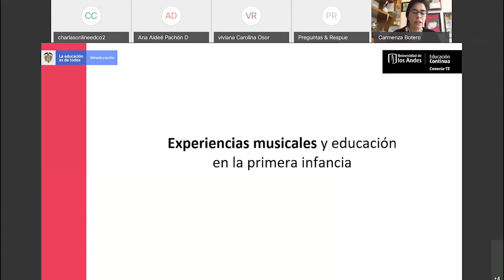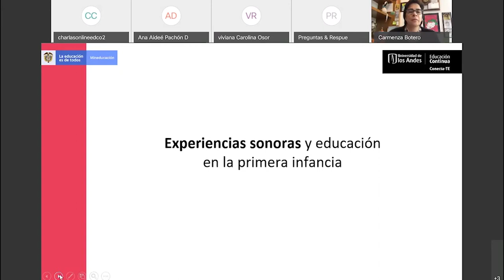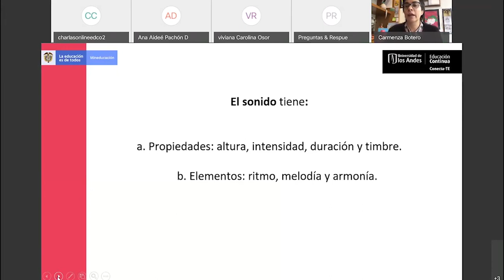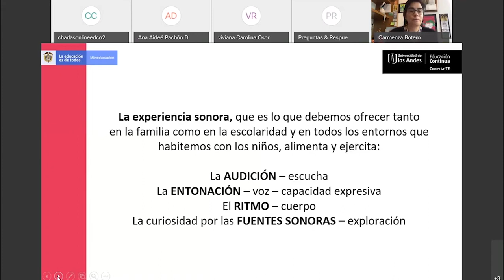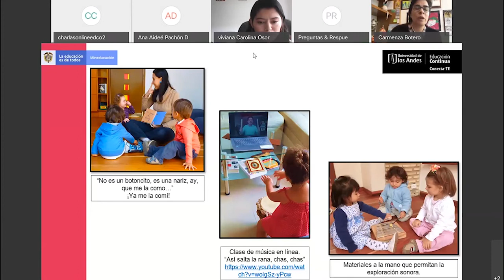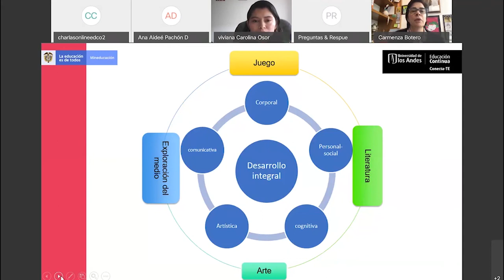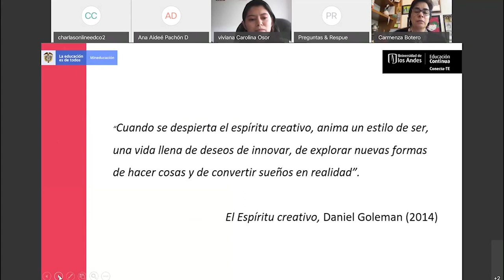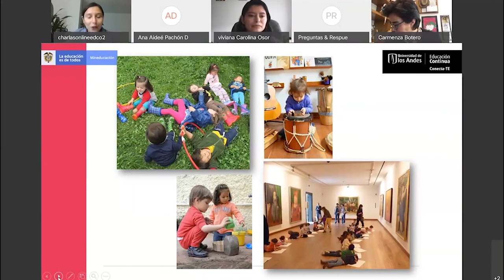Conferencia "Experiencias Musicales y Educación"